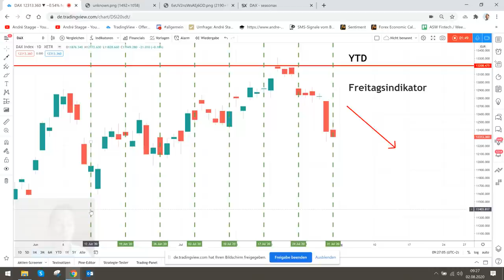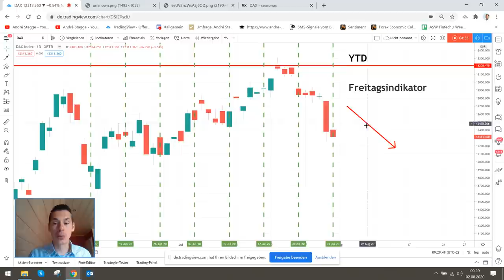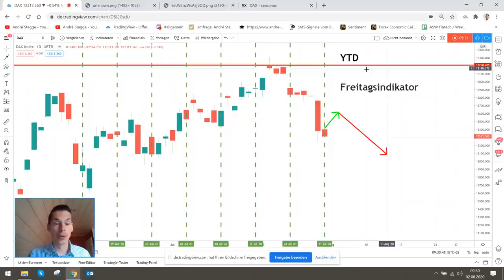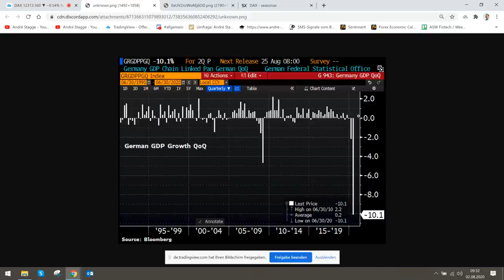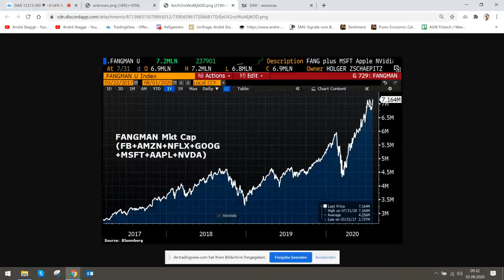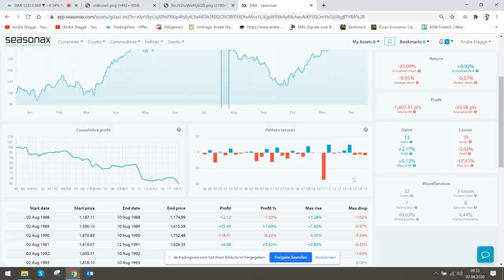Andre Stagge über den Freitagsindikator - hochinteressantes Video!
Der Experte Andre Stagge bespricht im folgenden aktuellen Video den "Freitagsindikator", und inwiefern man damit eine Prognose auf die kommende Börsenwoche geben kann. Den YouTube-Kanal von Andre Stagge finden Sie hier.